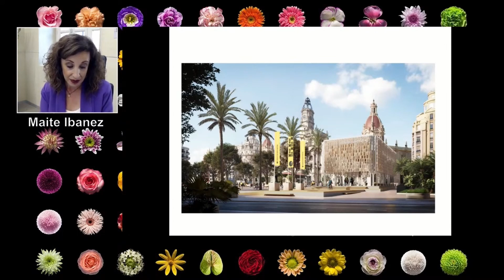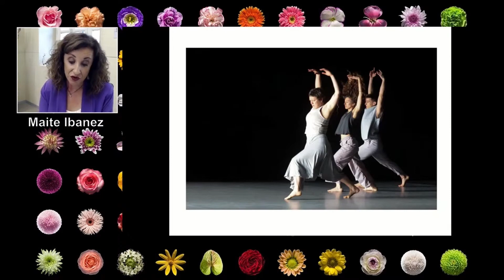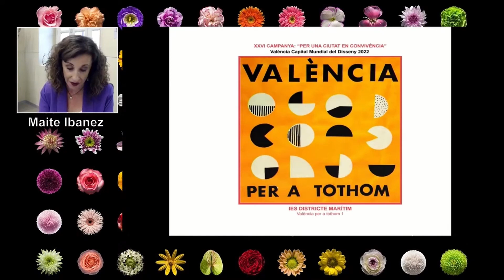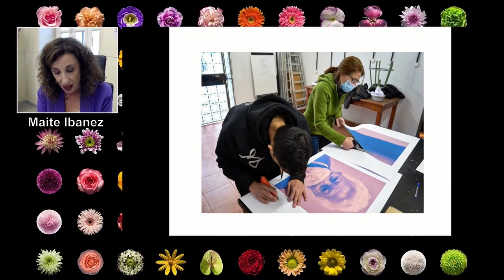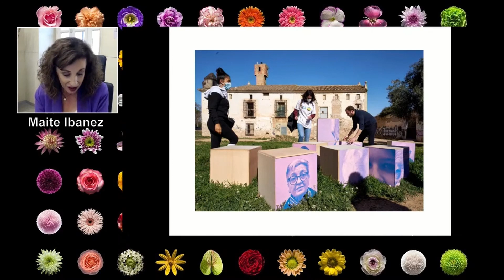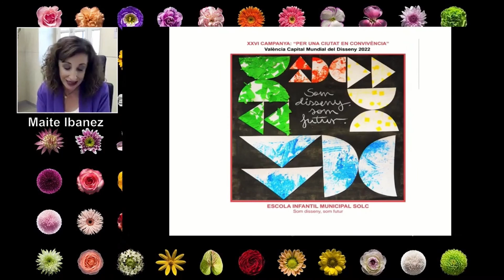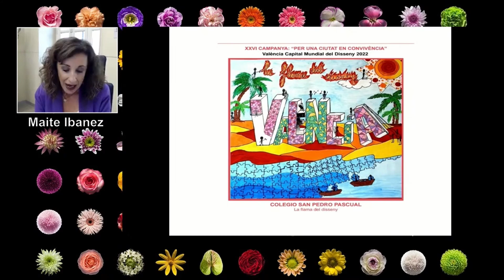ECIS DAY 1: Maite Ibanez (Creative Industries, Design and Social Development)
European Creative Industries Summit (ECIS22) je největší summit kulturních a kreativních odvětví v Evropě. Právě tato odvětví jsou známá svým potenciálem meziodvětvových inovací a schopností pomáhat ostatním sektorům zvládat změny. Stejně jako celá Evropa i Česká republika prožívá svou zelenou, sociální a digitální transformaci. Kulturní a kreativní odvětví nabízejí cestu, jak touto transformací projít udržitelně, eticky a s vysokou ekonomickou přidanou hodnotou. Do Prahy se sjeli špičky těchto odvětví a od 21. do 23.9. diskutovali nejaktuálnější výzvy v souvislosti s aktuálními evropskými programy. ECIS22 spolupořádali @Kreativní Praha a European Creative Business Network (ECBN).